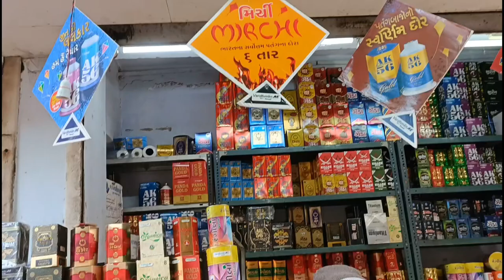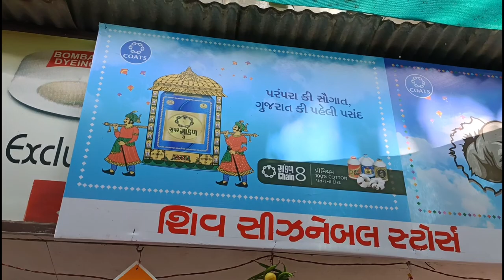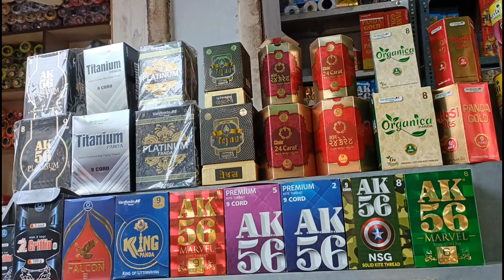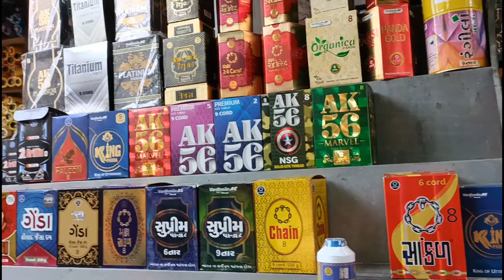Cheapest Manjha, Dori, Firki Market In Gujarat | Best Manjha In India|Kite Festival 2023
Best Market In Ahmedabad For Manjha, Firki & Dori

Address : Ghee Kanta Seasonal Dori Market

Please Dont Use Chinese/Plastic Dori
Have A happy & Safe Uttarayan

Products which i use :

MY ROYAL ENFIELD HELMET

1. Gopro Hero 9

2. Helmet Mount

3. Tripod/Gorilla Pod mount adapter

4. Silicon case

5. Boya Mic

Always Wear Helmet

MY DOT HELMET

Video Link:⚫ Lichu & DayFox - ...

🙏PLEASE SAY NO TO CHINESE DORI🙏
👉STOP USING PLASTIC MANJHA👈

***### PLEASE USE ONLY ###***
100% COTTON INDIAN MANJHA